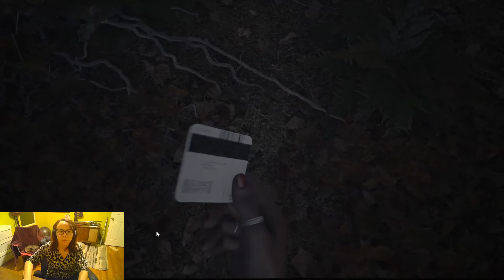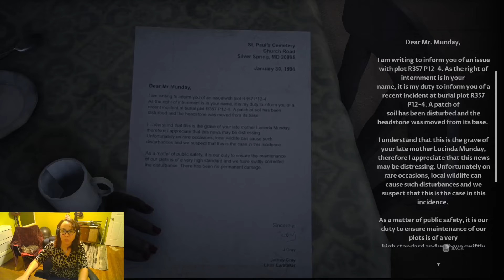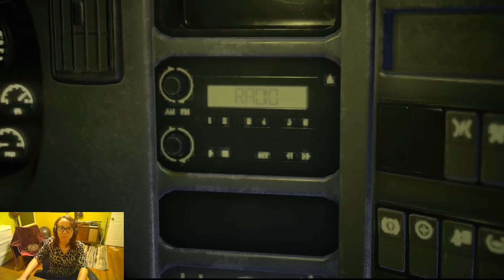Let's Play Devil In Me Part 4 | Finale!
We finally make our way out of the hotel and to safety! But how many survive?